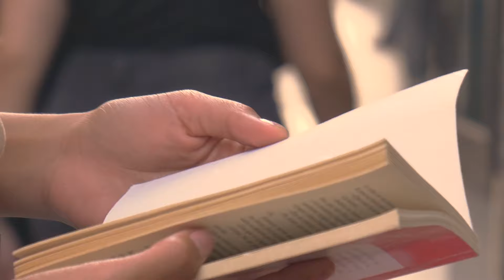Quinta y Sexta - Pobre corazón (Video oficial)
Otra vez despierto pensando en ti
El tiempo cura todo era otra mentira
Veo pasar los días y no sé muy bien
Que puedo al fin hacer, existe ese elixir?
Que de pronto me borre todos los recuerdos
donde fui feliz, con todas las locuras
que por ti viví, llegándome a creer
que fuiste sin querer
Todo mi universo, el sol que me ilumina cada amanecer
El beso más intenso que nadie me dio
La isla que encontré, agua de mi ser

Pobre corazón que por más que se empeña
nunca olvida el sueño que le ha dado tanta vida
se rompió, llora en un rincón
Pobre corazón que aún sigue enredado en las caricias y no caba de encontrar esa salida
a la ilusión que tu amor le negó
Pobre corazón

Todas las aceras preguntan por ti
Vaya donde vaya sigo en compañía
Esa breve sombra que añora mi piel
Y vuelve a recaer, pidiéndome otra vez

Pobre corazón que aún sigue enredado en las caricias y no caba de hallar esa salida
Pobre corazón que aún sigue enredado en las caricias, que tu amor le negó
Pobre corazón